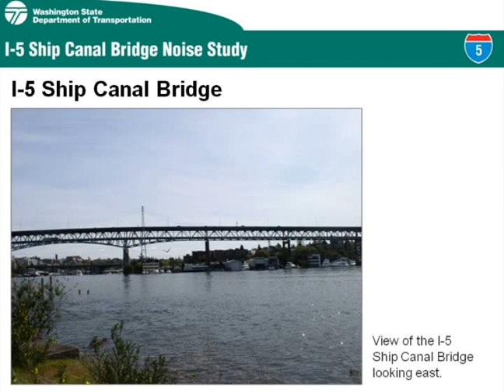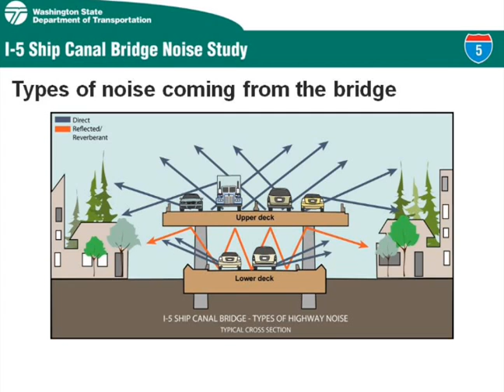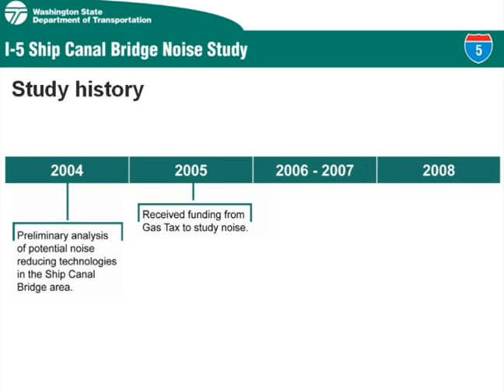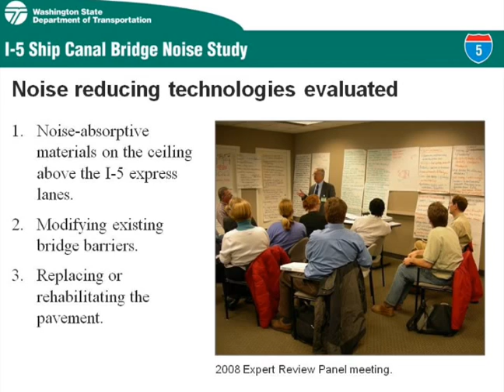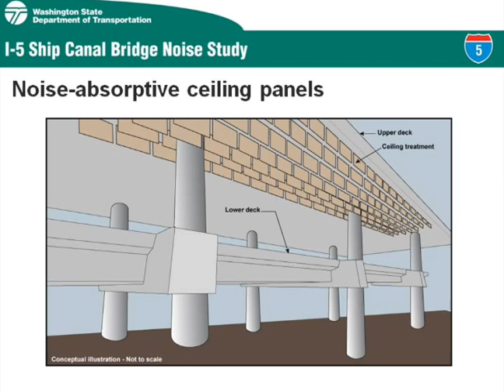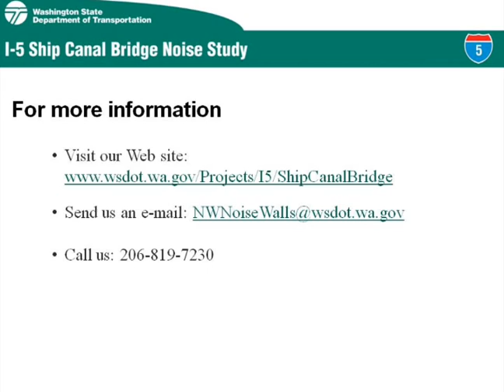I-5 Ship Canal Bridge Noise Study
An overview of the noise study conducted for the I-5 Ship Canal Bridge